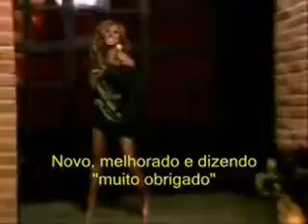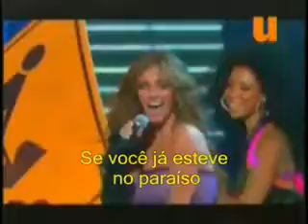Hot As Ice.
Anahi -Mia Y Miguel